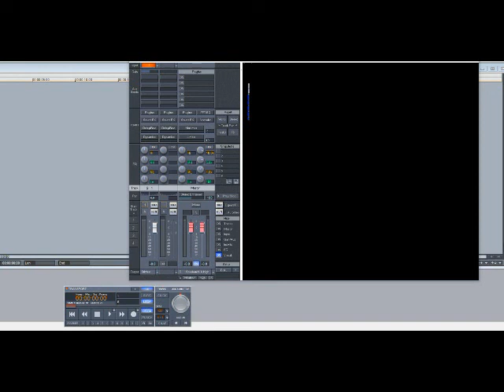Missy Elliott ft Jay-Z – One Minute Man (Remix) (Slowed Down)